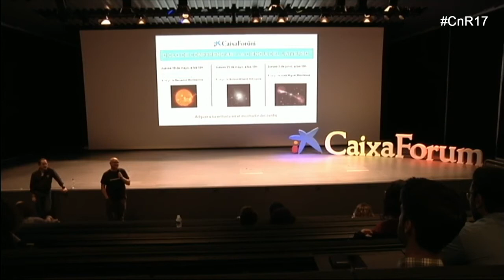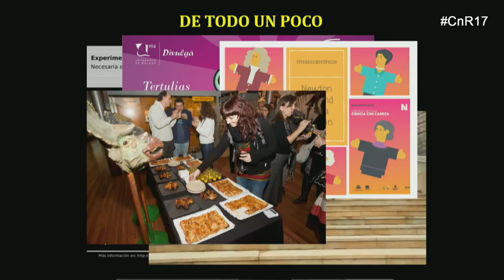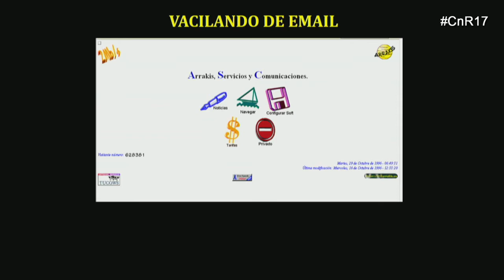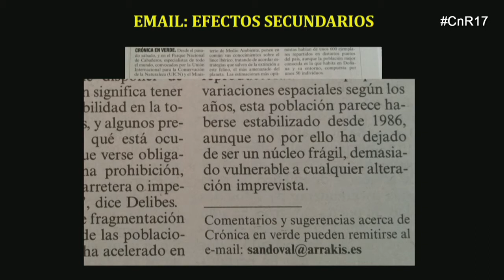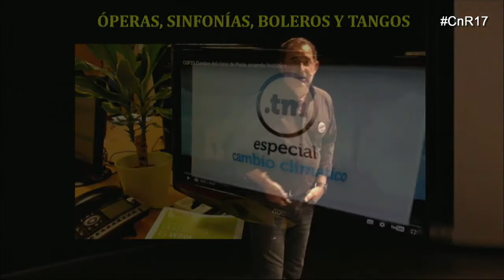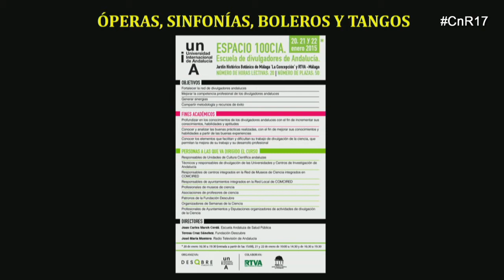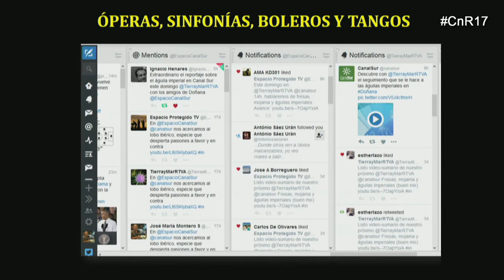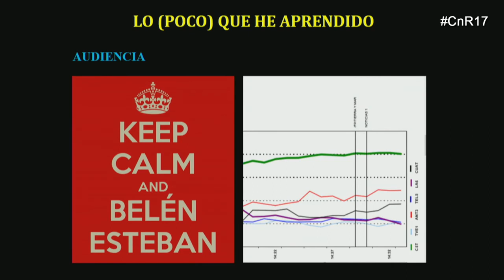El periodista orquesta: cómo tocar todos los palos y no morir en el intento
José María Montero Sandoval, RTVA-Fundación Descubre.